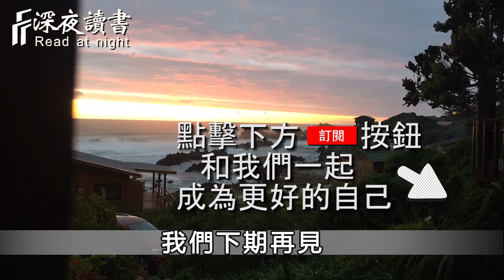人的高低層次，不在財富地位，而在格局和修養！層次低的人，都喜歡兩面三刀【深夜讀書】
往期精彩視頻：
與人交往中，你做得越對，事情就越錯！真正聰明的人，都是這樣處理關係【深夜讀書】